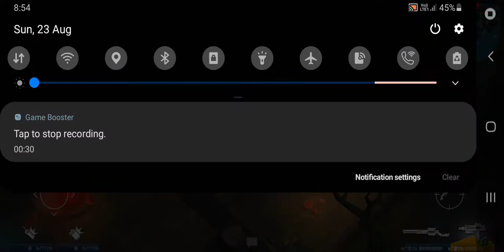Space Marshalls: Chapter 1, Mission 1 (Old Man Jenkins)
Gameplay video of a very interesting and beautiful Action RPG shooter game. This game is not only having an ARPG gameplay with a nice storyline, music and simple combat system but also is full of thrills and suspense in every corner.

Chapter 1
Mission 1 ( Old Man Jenkins )

Tricks & Tips:

1. To kill the far away enemies use the rifle/auto shotgun with a higher range hold the attack button and drag towards the place your enemy is for better accuracy.

2. Make sure to hide quickly when the enemy is targetting you. This vigilance can help you save your health.

3. To kill the boss of this mission, try to attack him from behind the tower or something and be quick... after your attack hide quickly. Play slow but steady for better ease of fighting strong enemies.

4. The boss of this battle attacks from the same position without coming closer. Utilise this fact to take advantage for yourself.

SceenRecorded using Samsung GameBooster.